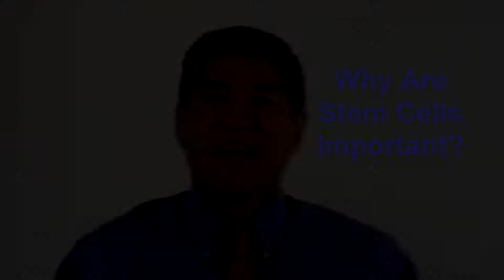Stem cell knee repair... how is it possible?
Stem cells are important for for many reasons. The exciting news is the use of stem cells for arthritis treatment, particularly osteoarthritis.
In the 3- to 5-day-old embryo, cells give rise to the entire body of the organism, including all of the many specialized cell types and organs. In some adult tissues, such as bone marrow, muscle, and brain, discrete populations of adult stem cells generate replacements for cells that are lost through normal wear and tear, injury, or disease. That's how knee repair can occur.
Given their unique regenerative abilities, stem cells offer new potentials for treating diseases.